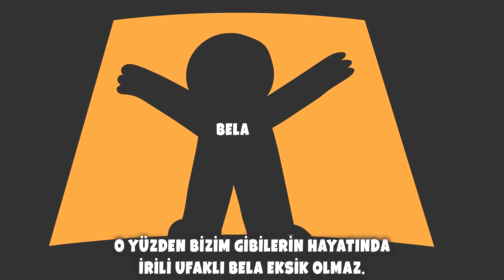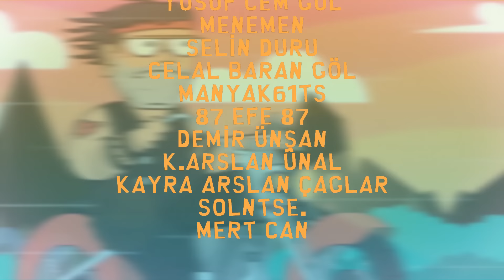GÖSTERİMDE S-VİŞMİŞLER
Yalan Makinesi'nin ilk çekiminde her türlü sorunu bekliyorduk da böylesine bir sorun hiç beklemiyorduk maalesef.